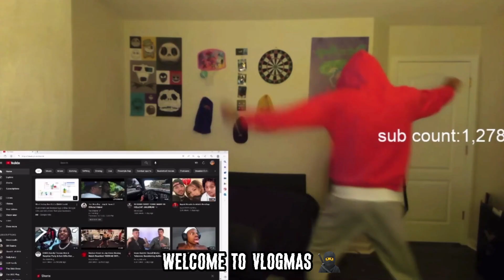GloRilla - No More Love (REACTION!!)